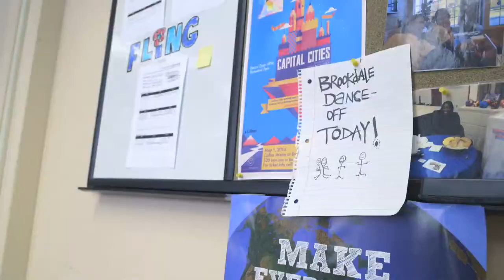"Safe and Sound" (Brookdale Version)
This is Brookdale Community College's promo video for the Capital Cities concert on May 1, 2014 in the Collins Arena.

Students and staff took a break from their day to show off their dance moves to Capital Cities' "Safe and Sound". Thank you to each and every one of you who participated.

Special thanks to:
Brookdale TV
Capital Cities